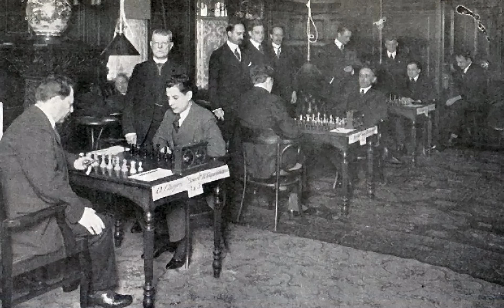Simple Over Funny | Capablanca vs Morrison || New York (1918)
Jose Raul Capablanca vs John Stuart Morrison
New York (1918), New York, NY USA, rd 3, Oct-25
Queen's Gambit Declined: Traditional Variation (D30)

1. d4 d5 2. Nf3 Nf6 3. c4 e6 4. Bg5 Be7 5. Nc3 c5 6. dc5 Qa5 7. cd5 ed5 8. e3 Nc6 9. Rc1 O-O 10. Bb5 Bg4 11. Qa4 Qa4 12. Na4 Bf3 13. gf3 Ne5 14. Ke2 Rac8 15. b4 b6 16. f4 Ng6 17. cb6 Bb4 18. Bf6 gf6 19. ba7 Ra8 20. Rhg1 Kh8 21. Rc7 Ba5 22. Rb7 Rfc8 23. Bd3 Nf8 24. Rgb1 Kg7 25. R1b5 Rc7 26. Rc7 Bc7 27. Rb7 Ba5 28. f5 h5 29. h4 Kh6 30. Rf7 d4 31. Be4 d3 32. Kd3

To those of you who read the description: You are an excellent subscriber! :)

New York 1918 was originally planned as an 8-player double round robin tournament. Norman Tweed Whitaker began a game a day before Round 1, became ill and withdrew from the event, leaving it as a 7-player field.

ROUND 1 saw the most famous game of the tournament. Marshall sprung his prepared variation of what has come to be known as the Marshall Gambit, but Capablanca wove his way through the complications at the board to win the game. Kostic drew with Chajes. In ROUND 2, Marshall lost to Chajes, and Marshall was never able to overcome the bad 0-2 start and catch Capablanca and Kostic. Janowski lost to the eventual tail-ender, Morrison, and this was the beginning of a lackluster result for him. In ROUND 4, Marshall beat Janowski, but this was a bit too late to reverse his fortunes. Kostic beat Morrison, but drew five of his first six games. Despite going undefeated in the tournament, this would not be a sufficiently fast pace to catch Capablanca, who would score a blistering 10.5/12.

capablancastory "Watch me without ads on your Amazon devices and Roku TV